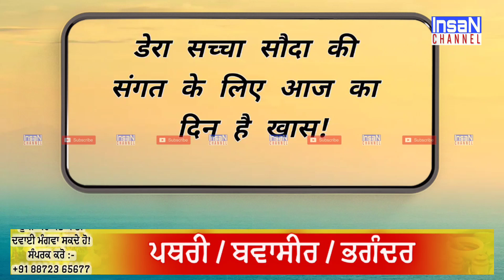आज का खास दिन आया संगत के लिए | 31 March 2022 | Saint Dr Msg